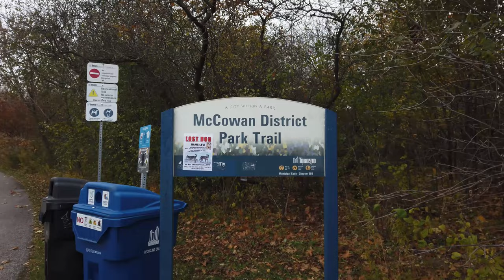Scarborough - McCowan District Park Trail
I should have shot this video during the peak of fall as the leaves are really colorful in this park. Now, I only got shots of few leaves and the rest are all fallen out getting ready for the winter.  Well, it is something to look forward to next year.  That's what's good in Canada, it has different seasons.  This trip is not as bad though.  Enjoy.